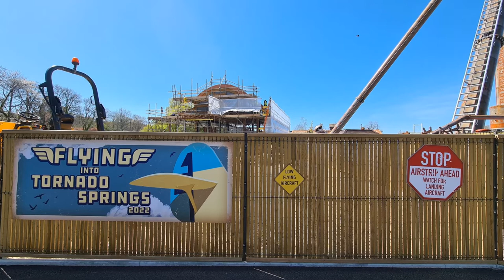PAULTONS PARK IS BUILDING A NEW COASTER FOR 2022!!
SEEMS LIKE WE HAVE OURSELVES A NEW COASTER AT PAULTONS NEXT YEAR!